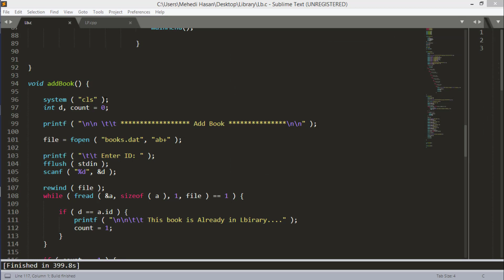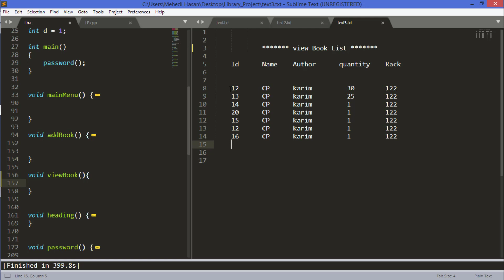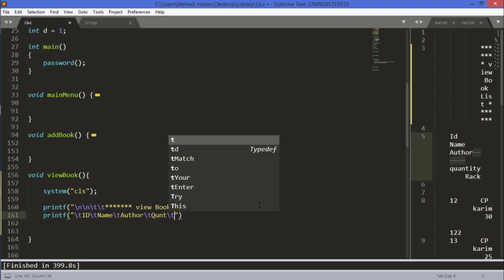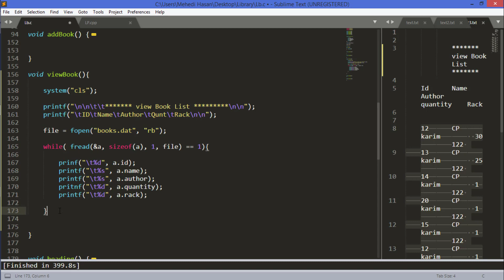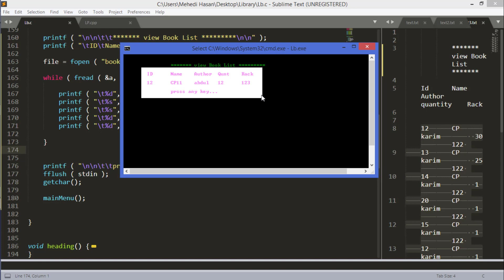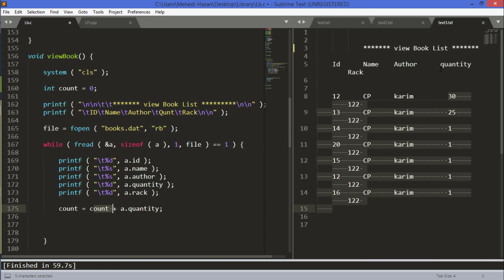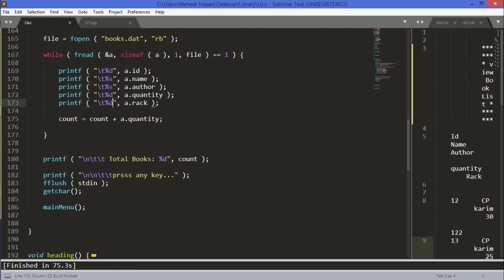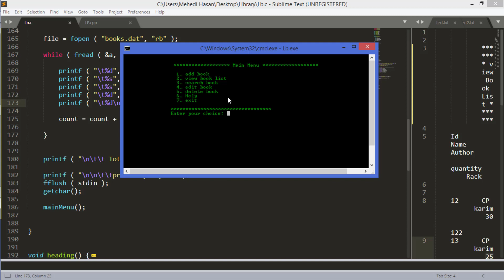5. Library project in C programming ( bangla )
Library management project in C programming bangla